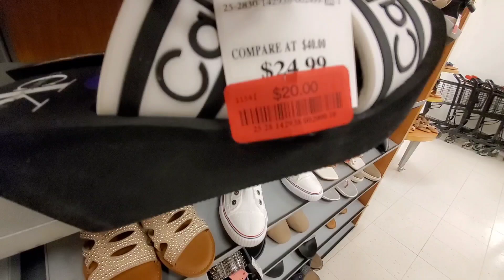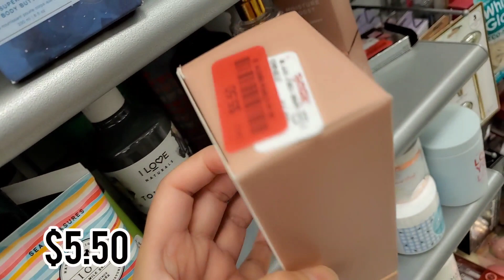🔥TJ MAXX DESIGNER SHOES & HANDBAGS WALLETS | TJMAXX SPRING DRESS ** SHOP WITH ME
Hello Everyone!! Today we are going to TJ MAXX, come shop with me to find designer handbags, shoes & Spring clothes. I love to shop and I enjoy you coming along.